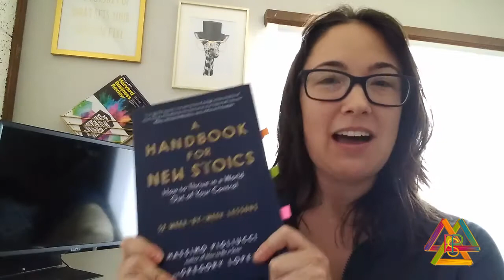Welcome to our 52-Week Study in Stoicism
Painted Porch Strategies was founded to model the core principles and teachings of the Stoic Philosophy.

To uphold our commitment to 'works, not words',  and recognizing that we are lifelong students of this practice, our team dedicates time each week toward studying, learning, reflecting, and applying Stoic lessons.

We are doing this, primarily, through Massimo Pigliucci & Gregory Lopez's "A Handbook for New Stoics". The book provides 52 small, weekly lessons to help beef up your Stoic muscles. Who says philosophy can't be sexy?? ;)

Each week, we share our key takeaways from the lesson, as well as what we have learned and how we'll apply it to ourselves and our work.

Get a copy of the book to follow along with us

Build emotional resiliency, effective collaboration, and killer communication skills by signing up for our free mini-course, The Mindful Master preview

To have the Painted Porch Team lead a virtual or onsite Mindful Master workshop for your organization or group, visit our website and schedule a free, introductory call with our team